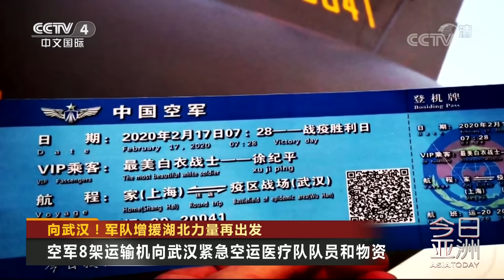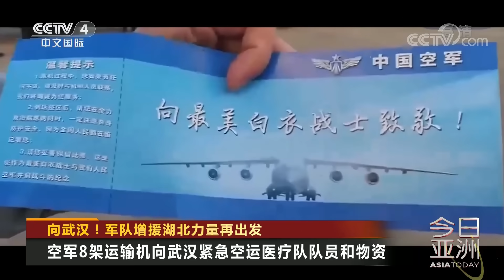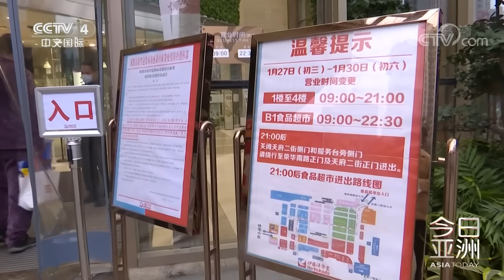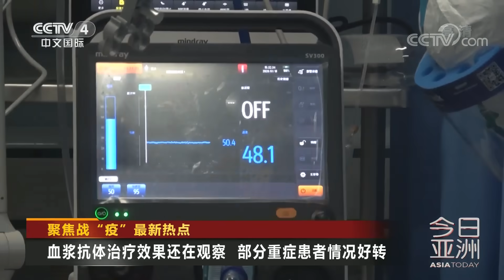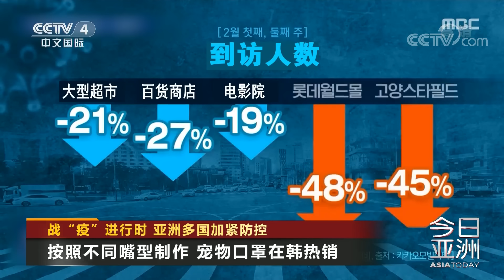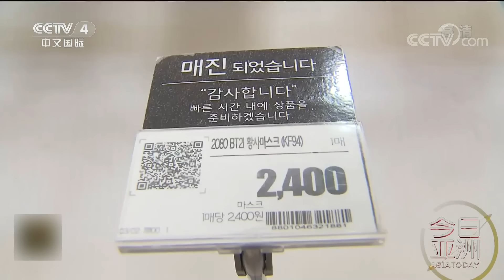《今日亚洲》向武汉！军队增援湖北力量再出发 20200217 | 新冠肺炎疫情报道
本期节目主要内容：
01:01 向武汉！军队增援湖北力量再出发；
05:54 八方驰援向着一个方向：武汉！
08:56 聚焦战“疫”最新热点；
11:53 日本新冠肺炎疫情扩大，召开专家会议；
15:56 中国外交部：愿同日方加强防疫合作；
16:32 战“疫”进行时，亚洲多国加紧防控；
19:53 口罩厂原材料告急？韩政府：全力保障；
22:27 罕见！日本渔港惊现两条约五米长“勒氏皇带鱼”。

【栏目介绍】
离你最近的热点新闻，给你最快的新闻现场，予你最深的剖析解读，《今日亚洲》栏目携手亚洲30家强势媒体，独家资源、权威学者、专业制作，倾力打造亚太时事述评新闻高地。